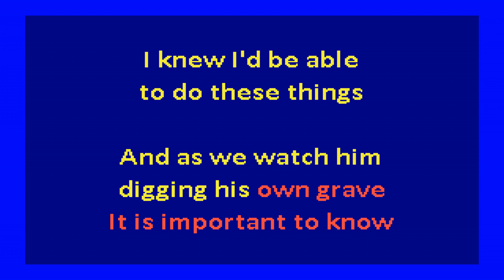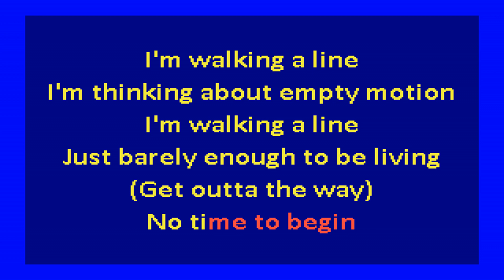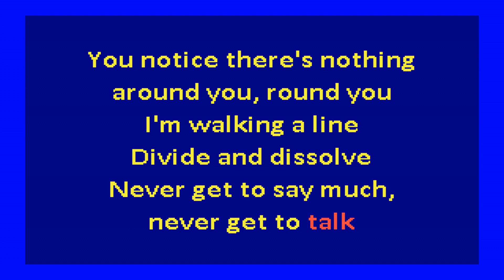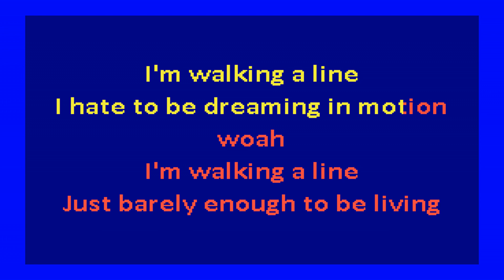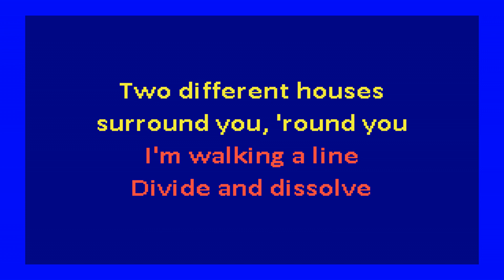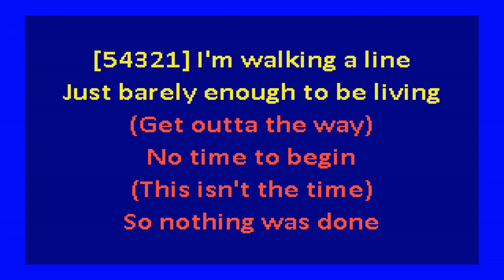talking heads - houses in motion (karaoke) live version